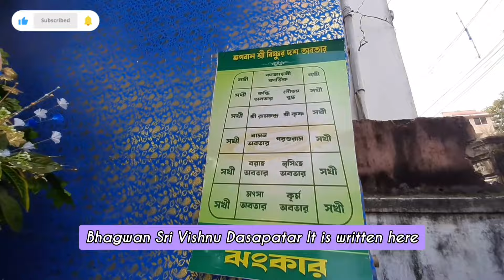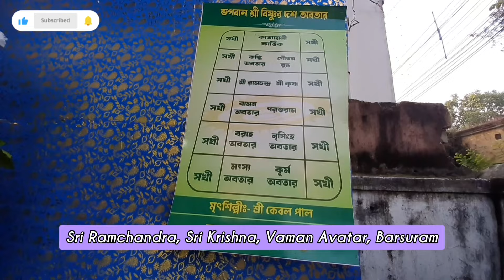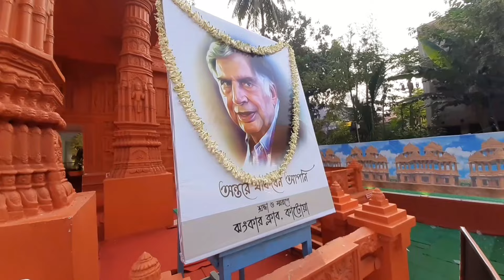কাটোয়ার কার্তিক লড়াইয়ের ৫৬তম বর্ষে ঝংকার ক্লাবের উদ্যোগে দিল্লির অক্ষরধাম মন্দির😱Vlog-332.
Sumit Chakraborty . বাড়ি পূর্ব বর্ধমান জেলার কাটোয়াতে।। আমি আমার এই চ্যানেলে Daily Lifestyle vlog শেয়ার করি।। আমার জীবনের প্রতিটি অভিজ্ঞতা ও প্রাত্যহিকতা আমার এই ভিডিওর বিষয়।

[ ঝংকার ক্লাবের ৫৬ তম বর্ষ পরিচালনায় এবারে কাটোয়ার কার্তিক লড়াইয়ের আকর্ষণ দিল্লির অক্ষরধাম মন্দির ]

আমি খুব আনন্দের সাথে vlog ভিডিও করি।। আমার সাথে থাকলে আপনারাও আনন্দিত থাকবেন।।

সবাই ভালোর দলে থাকেন আর আনন্দে থাকেন।।

akshardham temple
akshardham delhi
akshardham temple delhi vlog
akshardham mandir delhi
akshardham temple history
akshardham
swaminarayan akshardham temple delhi
akshardham mandir
akshardham temple delhi water show
temple
delhi
interesting facts about akshardham temple in delhi
delhi akshardham
akshardham mandir delhi ka
akshardham temple shorts
akshardham temple water show
delhi akshardham temple